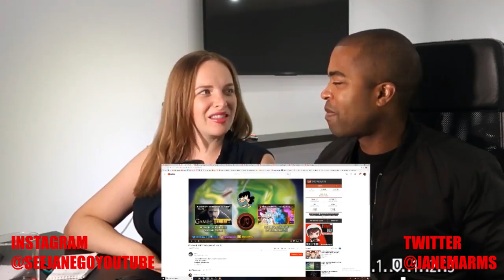IF RICK AND MORTY WAS AN ANIME - MALEC (REACTION 🔥)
Jane or Justin Vickers
M2J0C4

Amazon Baby WISH LIST